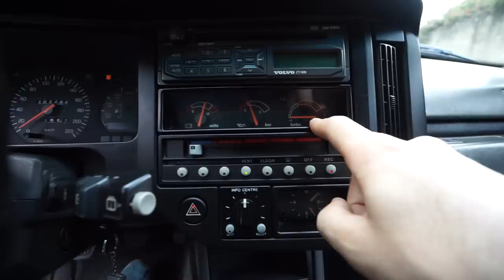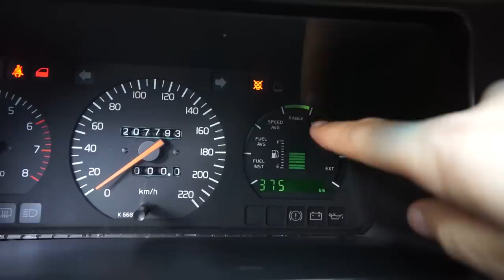PORQUE É TÃO RARO? | VOLVO 480 TURBO [Review Portugal]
Ensaio Volvo 480 Turbo! O carro que teve para ter sido usado na Série do Querida, comprei um chaço! Felizmente não foi usado! Mas não deixa de ser um carro muito interessante!

Motor 1.7 Turbo da Renault com 120 cv!